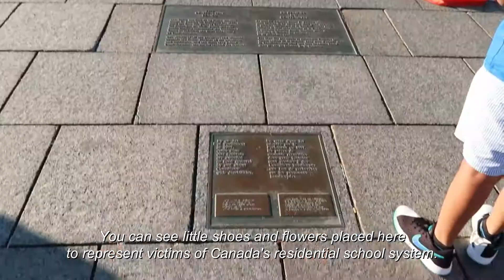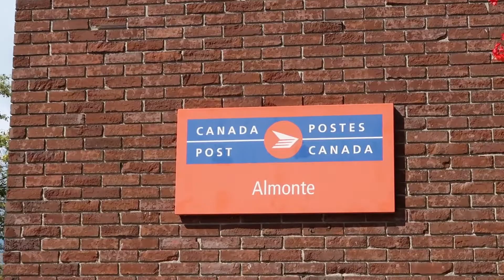Road Trip VLOG part 2 | Ottawa | Almonte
Explore Ottawa and Almonte in this part 2 of a roadtrip vlog.
I rented a 7 seater Yukon SUV going from Toronto to Old Quebec and Ottawa.

Sonya J